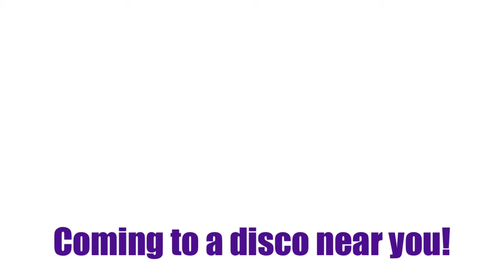Atherton DJs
Students at ACS learn the art of Disc Jockeying! Enjoy.